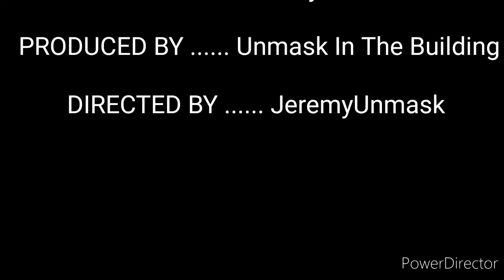"Another BernieMac Moment" Episode 2 "Covid means sit yo ass down"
Comedian Jeremy Unmask is back again informing you why you shouldn't be in a rush to get out the house right now very funny.(.I do not own the rights to the music)